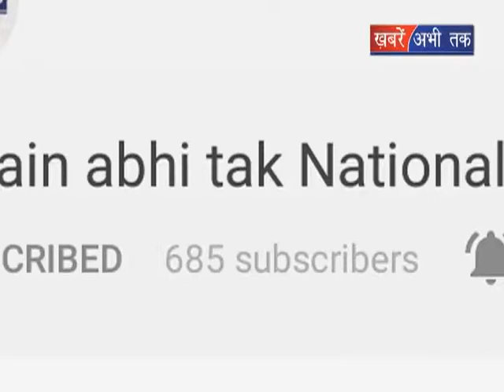प्लास्टिक कचरे से जनता परेशान || Khabrain Abhi Tak Live